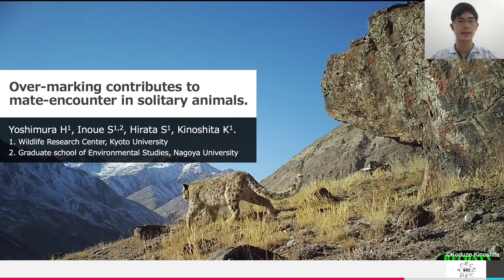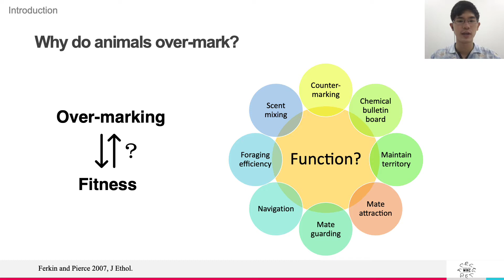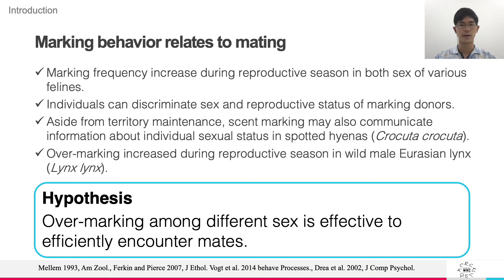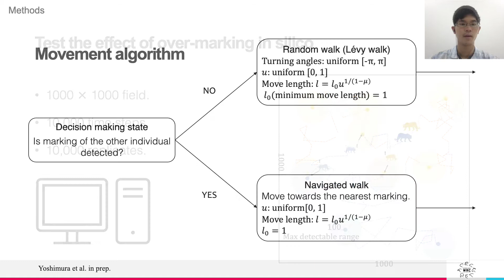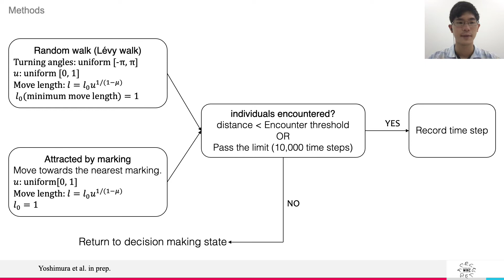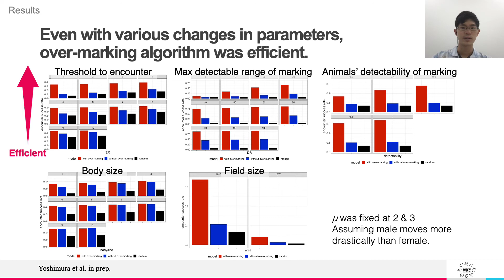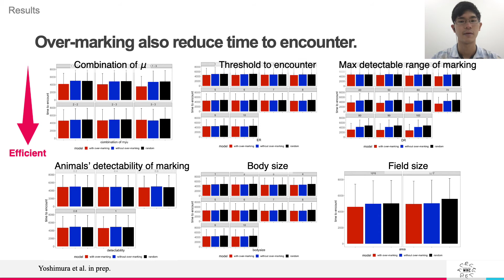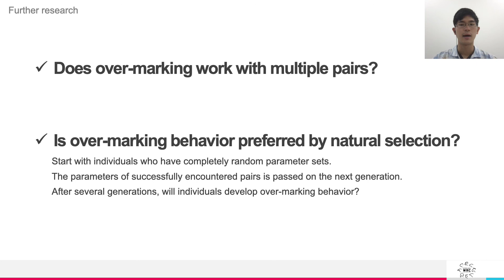Over-marking contributes to mate-encounter in solitary animals [Yoshimura, Hiroto]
Hiroto Yoshimura, Sota Inoue, Satoshi Hirata, Kodzue Kinoshita

When mammals encounter a scent-mark of another individual, they often place their own scent-mark very close to it. This phenomenon occurs among individuals in various relationships and is known as "over-marking". In this study, we focused on over-marking among different sexes. Mate-attraction has been suggested to be one of the possible functions. Scent marks can be an important tool to acquire information about the location of potential mates, especially for solitary animals which have broad activity ranges.. However, few studies have investigated the effect of over-marking on mate search. The present study hypothesized that over-marking enhances mate encounters. We compared the efficiency of mate search of individual animals performing over- marking with that of individual animals not performing over-marking in silico. We found that over-marking is effective to reduce time and traveled distance to encounter another individual as well as to increase probability of successful encounters. Although in silico analyses cannot completely reflect actual movements of animals, the present study provides insights into adaptive significance of over-marking in the context of mate search.
Session: Senses and Signals